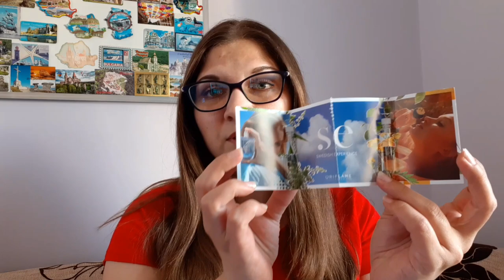Unboxing Oriflame C8 2021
Bună 😊 Unboxingul campaniei 8 de la Oriflame este aici 😊 Vizionare plăcută vă doresc 😘

Filmat: Samsung A40
Editat: YouCut-Video Editor
Intro & Thumbnail: Canva